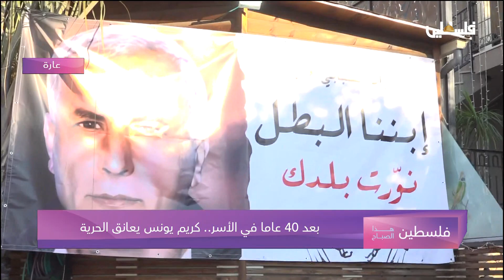أجواء الفرحة في منزل القائد كريم يونس بعد معانقته للحرية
لمتابعتنا على وسائل التواصل الاجتماعي